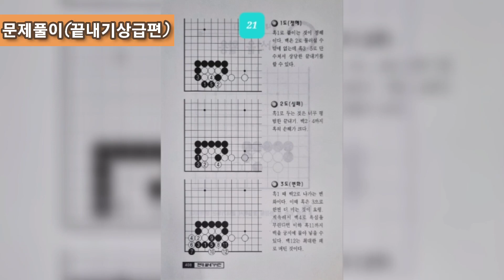삐삐음악다방 ...유상록- 내 생의 막지막 사랑 ..노래들으면서.. (바둑끝내기 상급편)21.사석을 활용 22.수순이 중요...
삐삐음악다방 유상록 - 내 생의 막지막 사랑

바둑끝내기 상급편
21.사석을 활용
22.수순이 중요